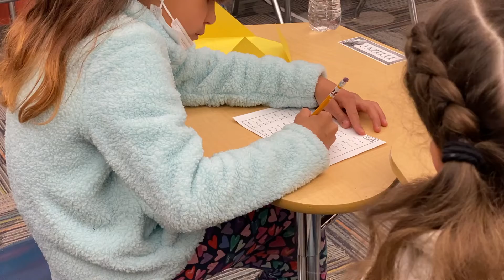Pepsi Teacher of the Month: Annie Wright Atrisco ES